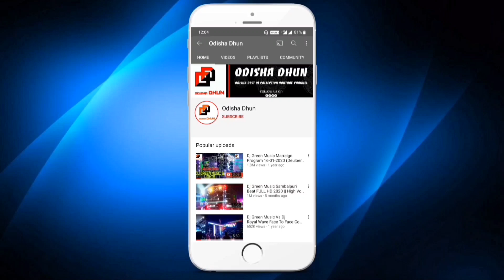Dj Green New Setup Day Light Marriage Program With High Quality Sound Full HD 2022 | Odisha Dhun